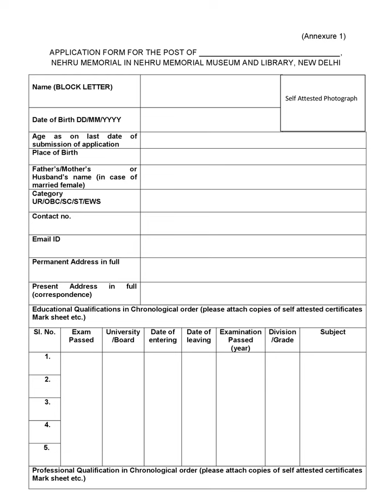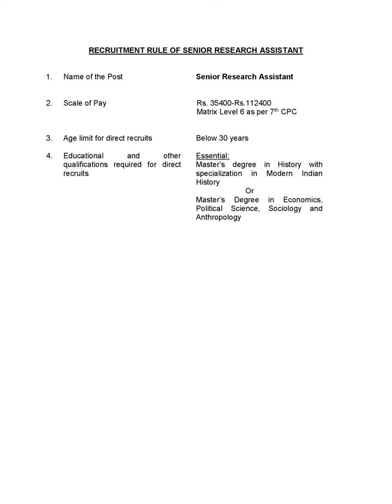NMML Recruitment 2022 – Apply Now For Latest 10 Senior Research Assistant, Photographer, Photo Assis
NMML Recruitment 2022 – Apply Now For Latest 10 Senior Research Assistant, Photographer, Photo Assistant, Guide, Technical Assistant and other  NMML Notification NMML Job Details